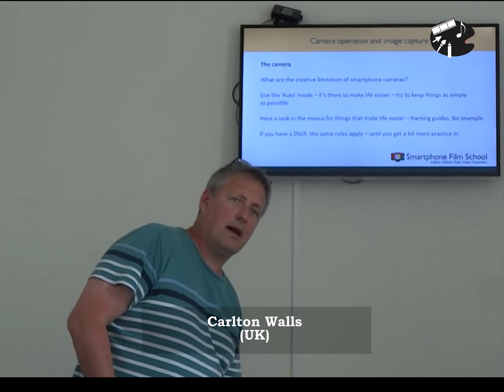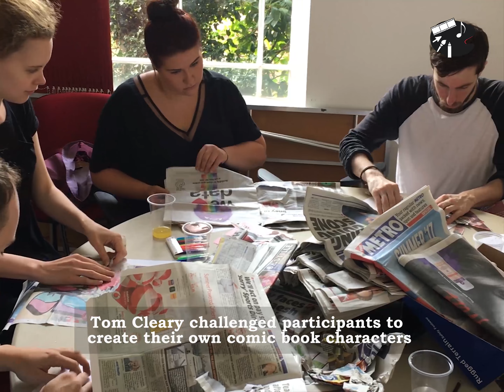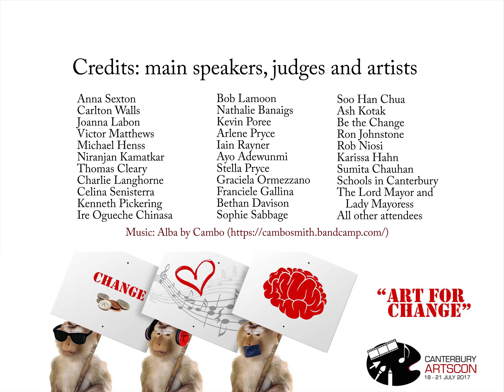CArtsCon 2017 - Looking Back on The 2017 Canterbury Arts Conference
A look back at the highlights of the 2017 Canterbury Arts Conference (CArtsCon) held between 18 to 21 July. All key speakers are shown here plus selected other events (e.g. workshops, café book reading and short film festival). The theme for CArtsCon 2017 was 'Art for Change'.